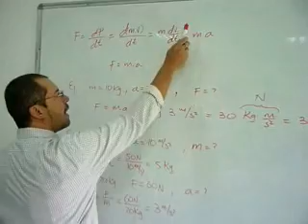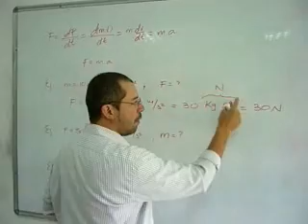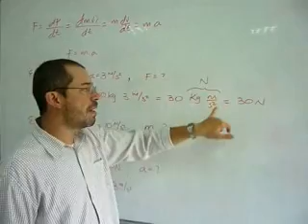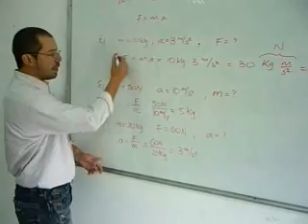APLICACIONES DE LA SEGUNDA LEY DE NEWTON